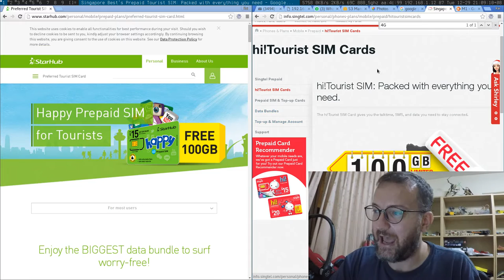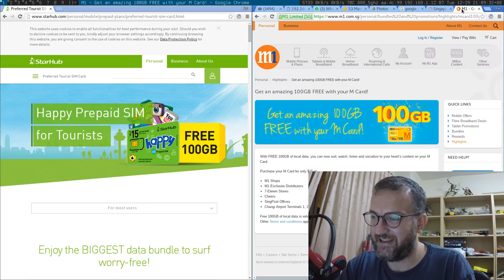Bemoaning crap Singapore tourist 3G SIM card offers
Using 100GB on 3G is practically impossible for 5 days.